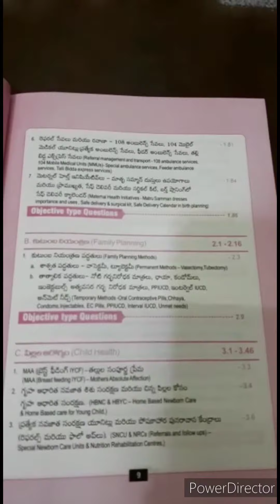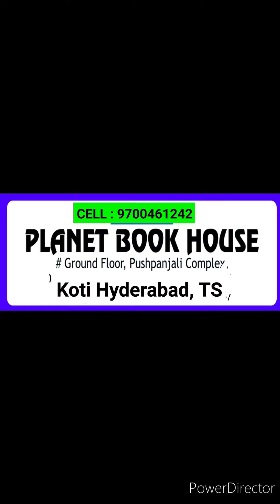MPHA/ANM Female Telugu Medium, Competitive Exams book, APPSC GRADE III, 2022 NEW EDITION,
available in Planet Book House, HYD